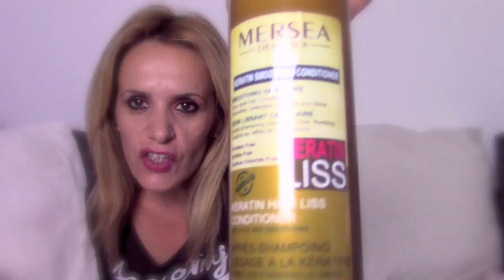Haul 😍 vêtements je n'ai plus rien à me mettre❗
💛 SnapChat .tropchoupi